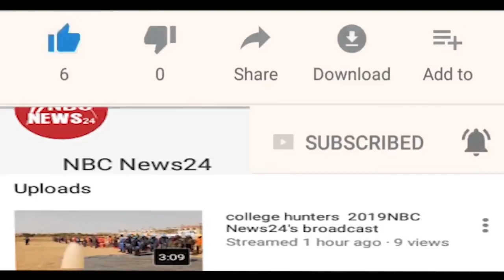जयपुर वार्ड 48 और 50 में हुआ विकास कार्यों का शिलान्यास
नगर निगम महापौर विष्णु लाटा और बगरू विधायक गंगा देवी ने शहर के वार्ड नबर 50 और 48 की कई कॉलोनियों में विकास कार्यों का शिलान्यास किया. ।जयपुर नगर निगम क्षेत्र की हर कॉलोनी तक सड़क और सीवरेज की सुविधा पहुंचाई जायेगी. जिन कॉलोनियों में सड़कों का अभाव है उनमें विकास करने के लिए अधिकारियों को एस्टीमेट बनाने के आदेश दे दिए गए हैं. उन्होंने कहा कि अगल बजट में उन के लिए भी वित्तीय स्वीकृति दे दी जाएगी. वहीं विधायक गंगा देवी ने कहा कि विकास की बयार शहर के साथ साथ गांवों और ढाणियों तक भी पहुंच रही है. सभी मूलभूत सुविधाए जल्दी ही विकसित कर दी जाएगी l